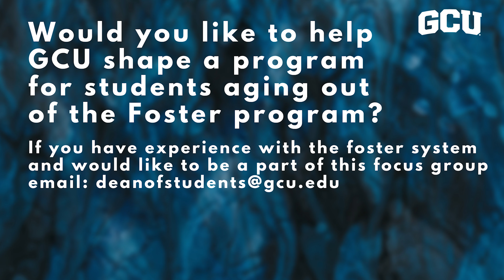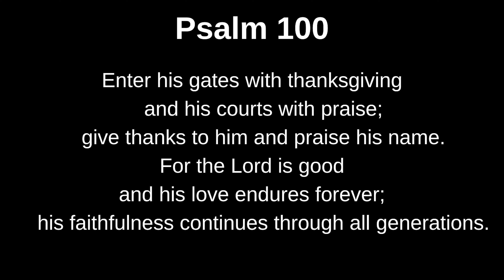GCU CHAPEL || TERRY MACKEY || 09-20-21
00:00 - Welcome / Announcements
03:53 - Battle Belongs
08:24 - Goodness of God
14:54 - Heart of God
21:24 - Pastor Terry Mackey